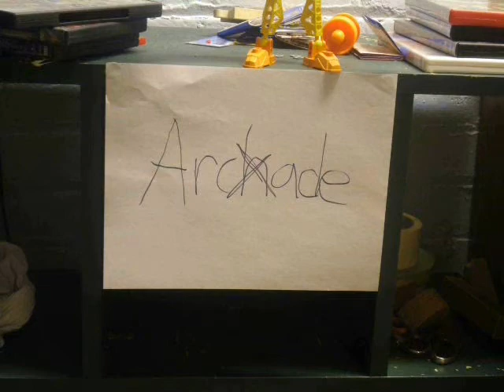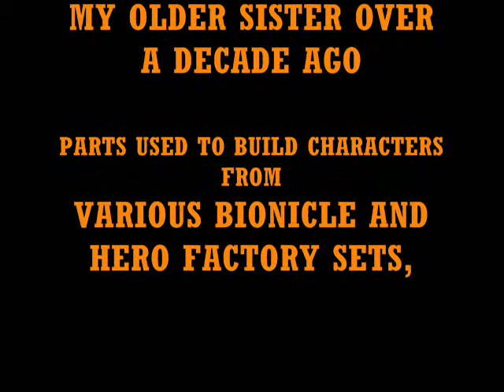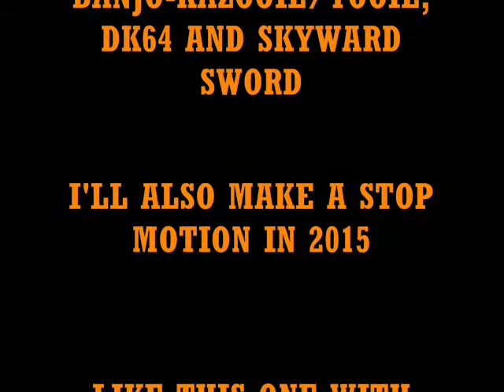Quaza Corrupted's Trap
I was thinking of calling it "Furno gets Kidnapped," but I think that would attract an unwanted amount of comments saying I'm copying the Jaller series. Anybody that actually watches this video will see that it's completely original, well actually this is based on a Bionicle stop motion my sister did over a decade ago, but we don't have that anymore and it's never been on YouTube. I do plan on making a Bionicle version of this video once the 2015 Bionicle sets have been released.

I also wrote a TUFF Puppy version of this story. Here it is for anyone interested

In my sister's original version of this, Gali (Who's role is given to Breez in this case) was told to stay behind because Tahu (Who's role is given to Stormer) tells her it's man's work and that a woman shouldn't go on the mission, but I didn't like that, so I decided to make Breez stay behind because of her Hero Core being nearly drained and she needed to recharge.

The roles from the original

Quaza Corrupted and Flame Fist-Muaka and Kane-Ra (I'll use Lord of Skull Spiders in the Bionicle 2015 version)
Furno-Kopaka
Rocka-Lewa
Stormer-Tahu
Breez-Gali
Nex-Onua
Surge-Pohatu

Music is from Banjo-Kazooie, Banjo-Tooie, Donkey Kong 64, and Legend of Zelda: Skyward Sword.